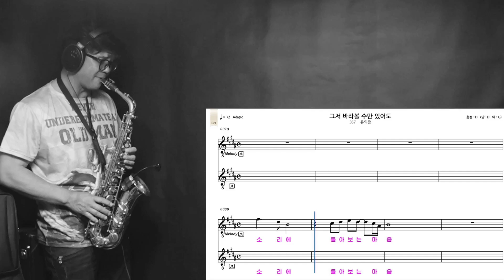2. 그저 바라 볼 수만 있어도(1986) 유익종 알토색소폰